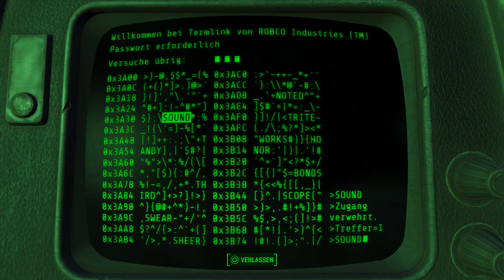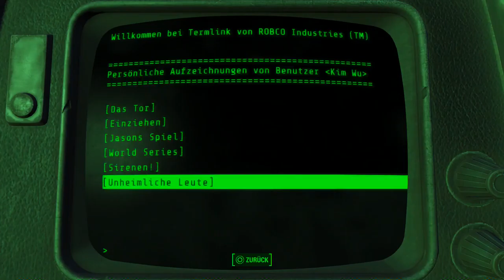Let's Play Fallout 4(Überleben)[Deutsch,Blind]Ep.101 - Vault Suche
Mit vielen Umwegen.

Fallout 4
Genre: RPG / Ego-Shooter

Sprache:Deutsche Sprachausgabe,Deutsche Untertitel und Kommentare
Blind: Ja
Schwierigkeitsgrad: Überleben
Sonstiges: /

Vault 111.